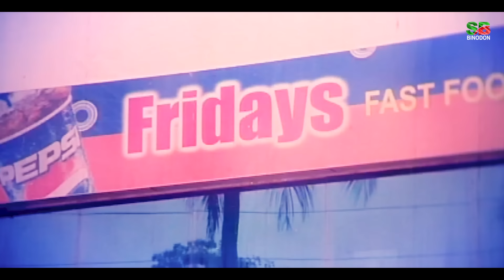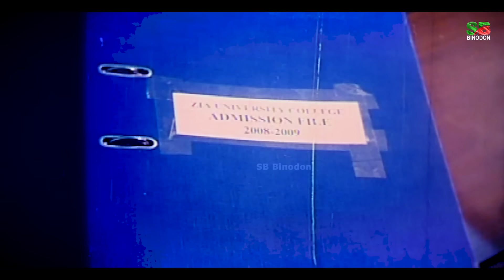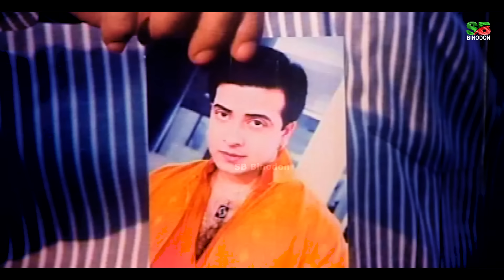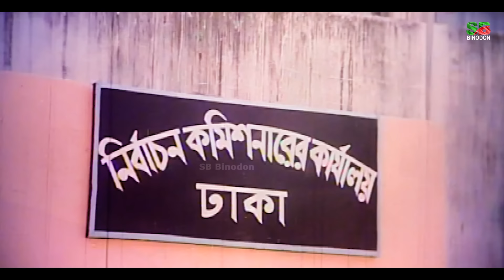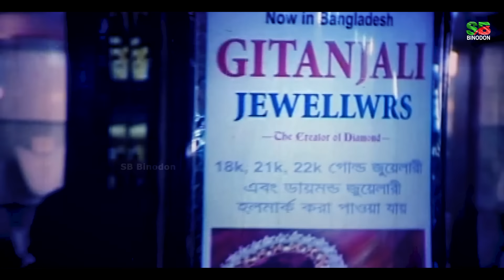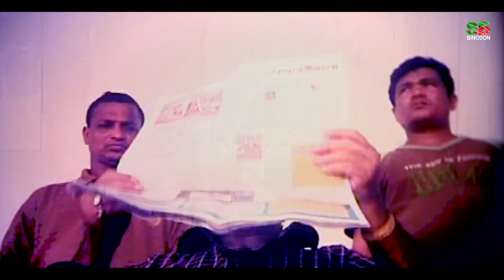হ্যান্ডসাম প্রেমিক (Handsome Premik) Bangla Movie | Shakib Khan | Sahara | Misa Sawdagar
হ্যান্ডসাম প্রেমিক (Handsome Premik) Bangla Movie | Shakib Khan | Sahara | Misa Sawdagar | Valobashea Morte Pari Movie Clip

Name: Valobeshe Morte Pari
Cast: Shakib Khan, Sahara, Kazi Hayat, Ali Raj, Misha Sawdagar, Asif Iqbal, Rahul, Sheuli Shila.
Lyricist: Kabir Bakul
Director: Badiul Alam Khokon
Producer: Mosharof Hossain Tula
Release Year: 2010
Language: Bangla

Its owner "SB Binodon" is working hard to ensure the latest #1 entertainment platform in Bangladesh.

Please avoid other methods of copying or duplicating the video, and help us support anti-piracy measures in any way you can. Thank you - SB Binodon Team.